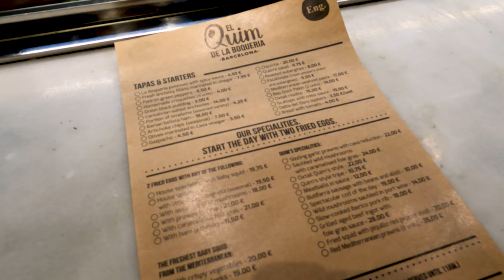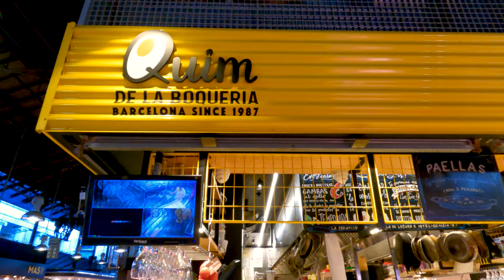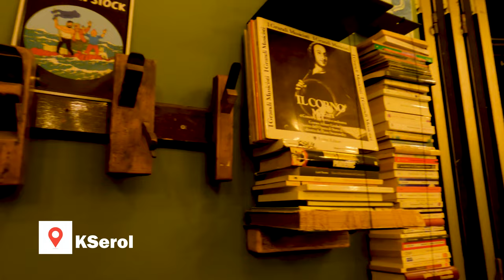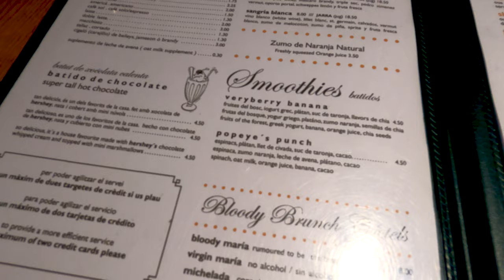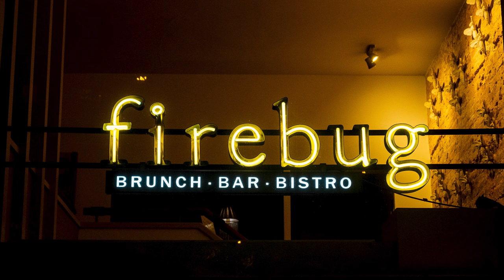БАРСЕЛОНА | ЧТО и ГДЕ попробовать. По следам испанских тапас и сангрии | ENG sub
HOLA BARCELONA! Фуд-тур – тапасы, сангрия, вкусняшки / HOLA BARCELONA! Food tour - tapas, sangria, tasty treats (eng below)

Гастрономическая культура Испании манит вкусами и запахами. На протяжении веков в Каталонии в разное время господствовали мавры, гунны, римляне, что конечно же, отразилось на особенностях кухни этого региона.
В этом выпуске отправимся на кулинарную прогулку по следам испанских тапас и сангрии.

Ниже ловите кулинарные ЛОКАЦИИ из выпуска!

До скорых путешествий!

The gastronomic culture of Spain attracts with tastes and smells. For centuries, the Moors, Huns, Romans dominated Catalonia at different times, of course, it was reflected in the cuisine of this region.
In this episode , we'll go for a culinary walk and show you the restaurants worth visiting!

Catch the culinary LOCATIONs from the episode!

🥪 «El Quim de la Boqueria» Mercado de La Boqueria, La Rambla, 91
🌭 «Brunch & Cake by the Sea»  Passeig de Joan de Borbó, 5
🌯 «Bilbao Berria Barcelona» Plaça Nova, 3
🥟 «KSerol” C. de Nàpols, 182
🥪 «GiGi von tapas» Carrer de la Marina, 189
🌭 «Ayre Hotel Rosellón» Carrer del Rosselló, 390
🌯 «Firebug» Passeig de Sant Joan, 23